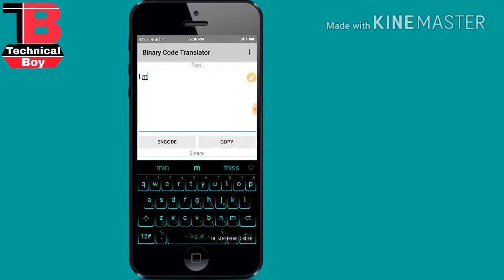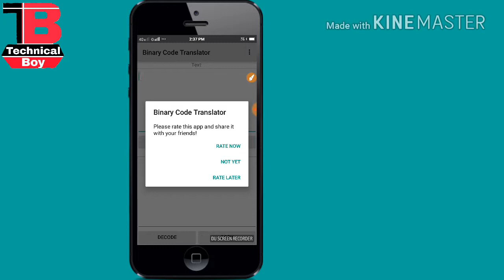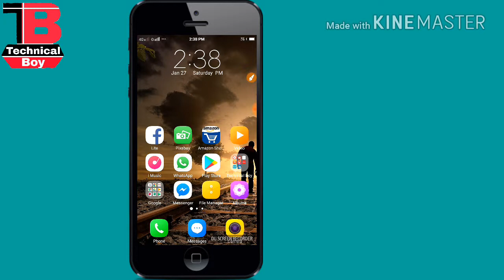2018 new messaging trick || Binary code massage || whatsapp code massage || Technical Boy....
Dosto aaj me apku bataunga aap kaise apni gf ke sath whatsapp par ek code me baat kar sakte he...
कुइ चाह कर भि apka massage नहीं पड़ पायेग..

My mic

Special thanks for my parents..
My Father
My Mother

🌚Bank account me Adhar link he ya nahi

Edit
👉Parsuram Lenka (Prince)